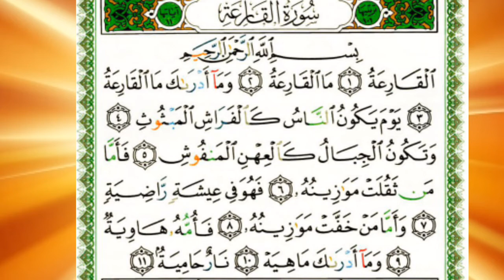قرآن كريم| حالة واتس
abonné vous svp
coran | le sain coran
vendredi Mubarak à vous tous partager avec vos amis 👍💯💯🙏